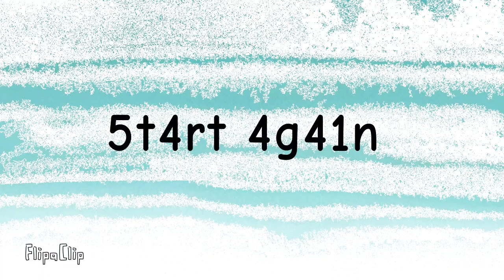5t4rt 4g41n /Original animation meme/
Found this music and instantly tought of turning it into an animation meme so here i am! Kind of lazy original but lets see what others might do. Name has numbers because there is already an animation meme called Start again
original: Me
oc's:Justin (purple), Tuho (gray)

You are allowed to do this as long as you credit me as the original!